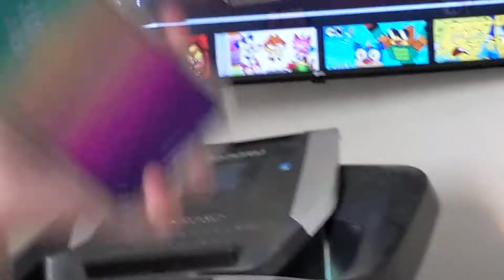Unikitty Crying Like a Baby